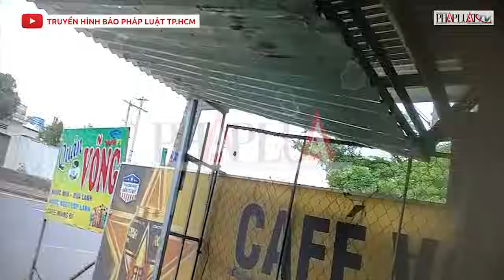ĐIỀU TRA - Vạch trần những chiêu thức phá xe phổ biến hiện nay của các thợ thất đức - PLO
PLO | Báo Pháp Luật TP.HCM vừa đăng tải loạt phóng sự điều tra “Chiêu trò phá xe lấy tiền trên các quốc lộ” phản ánh tình trạng các thợ sửa xe mở tiệm trên các quốc lộ như Quốc lộ 1, đoạn qua TP.HCM, Bình Dương, Quốc lộ 51, tỉnh Đồng Nai, Quốc lộ 14, tỉnh Bình Phước
Các chiêu thức dễ dàng thực hiện thường được các thợ thất đức sử dụng như phá cao su đùm; rạch, chọc thủng lốp xe; rút dây mobin sườn xe tay ga rồi vờ giúp đỡ, vẽ bệnh…